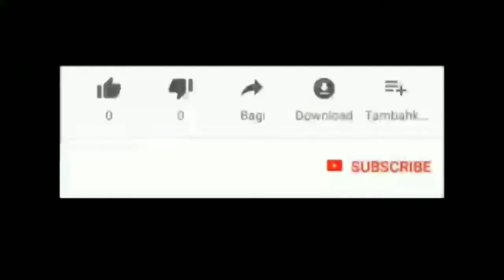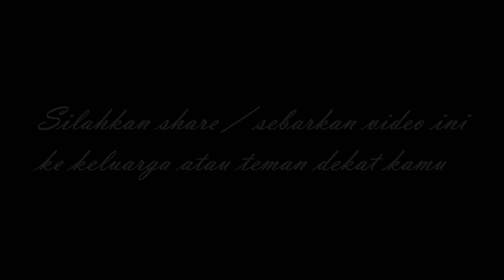Truk Terbalik di Danau Bingkuang Kampar Riau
Tuliskan pendapat kamu di kolom komentar di bawah ini

truk terbalik
Warga pekanbaru
Berita pekanbaru
Pekanbaru news
budaya pekanbaru
pekanbaru kota
DPRD pekanbaru
ojol pekanbaru
gojek pekanbaru
grab pekanbaru
maxim pekanbaru
pasar pekanbaru
sma pekanbaru
jajanan pekanbaru
anak pekanbaru
cewek pekanbaru
kota pekanbaru
video pekanbaru
pekanbaru hari ini
pekanbaru kuliner
kuliner pekanbaru
wisata pekanbaru
warga pekanbaru
kabar pekanbaru
info pekanbaru
pekanbaru info
khas pekanbaru
pekanbaru zona
pekanbaru disebut dengan kota
pekanbaru apartemen
pekanbaru berita
pekanbaru cuaca
pekanbaru capil
pekanbaru ditutup
pekanbaru expo
pekanbaru event
pekanbaru finance
pekanbaru furniture
pekanbaru forecast
pekanbaru florist
pekanbaru facebook
pekanbaru food
pekanbaru flight
pekanbaru farm
pekanbaru gateway
pekanbaru green farm
pekanbaru gempa
pekanbaru hujan
pekanbaru harapan raya
pekanbaru riau
pekanbaru hujan hari ini
pekanbaru info
pekanbaru icon
pekanbaru job
pekanbaru kota
pekanbaru news
pekanbaru narkoba
pekanbaru online
pekanbaru rapid test
pekanbaru remix
pekanbaru saat ini
pekanbaru sekolah
pekanbaru tribun
pekanbaru weather
pekanbaru wisata
pekanbaru wikipedia
pekanbaru wib
pekanbaru wiki
pekanbaru waktu indonesia bagian
pekanbaru wfh
pekanbaru wikipedia indonesia
youtuber pekanbaru